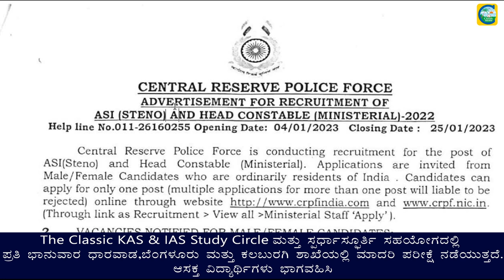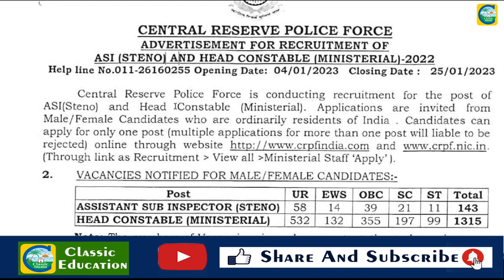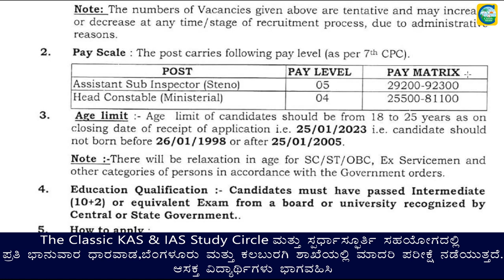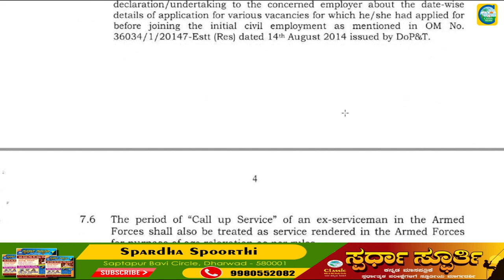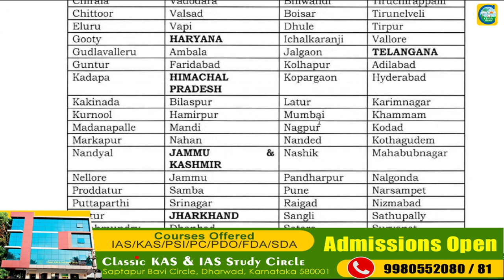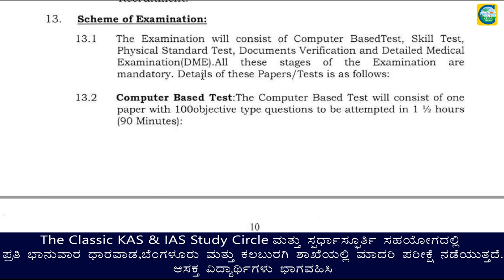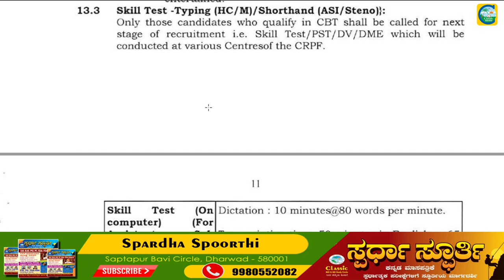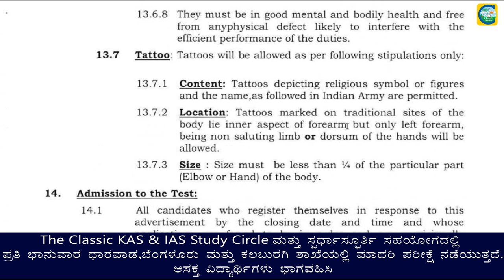ಕೇಂದ್ರ ಸರ್ಕಾರದಿಂದ ಸಬ್‌ಇನ್ಸ್ಪೆಕ್ಟರ್ ಮತ್ತು ಕಾನಸ್ಟೇಬಲ್ ಹುದ್ದೆಗಳು